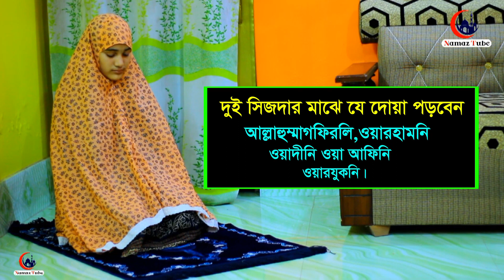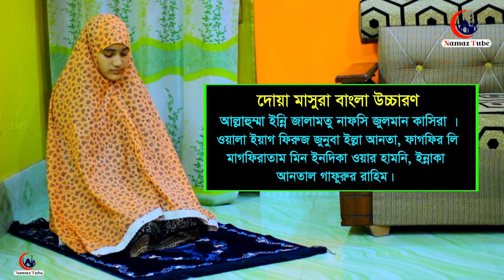Tahajjud Namaz Porar niyom | Tahajjud salat | namaj shikkha | namaj shikhun | Namaz Tube | NamazTv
⚠️ Warning ⚠️